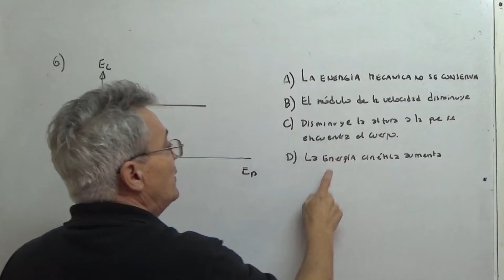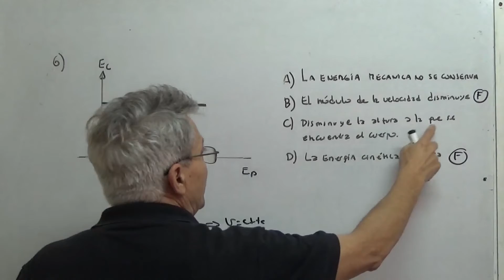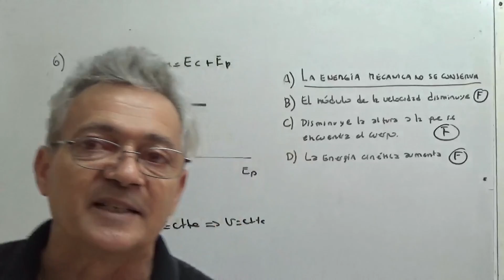Examen Física Ingreso a Medicina 2020, tema A. Problema 6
¿Cuál de las siguientes afirmaciones es CORRECTA Con respecto al movimiento de un cuerpo representado por el gráfico que se muestra a continuación?